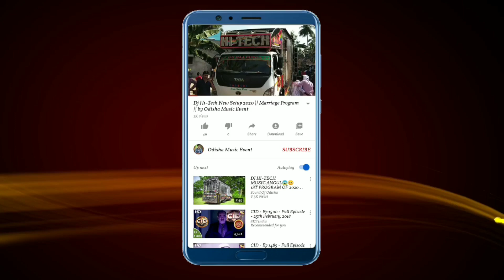Dj Green 2021 New Night Marriage Program | Odisha Music Event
Visit Again.